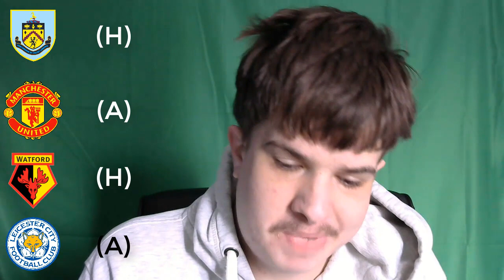WHO DO I THINK WILL FINISH IN THE FOUR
in the premier league 2018/19 season two spaces four team